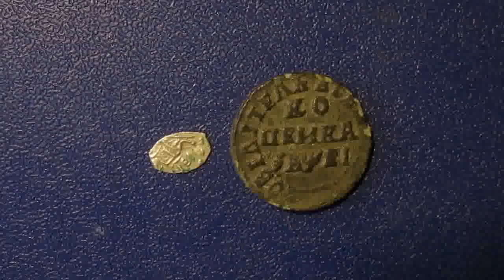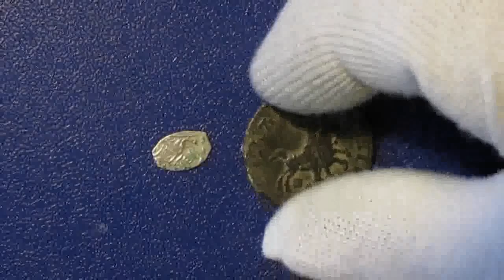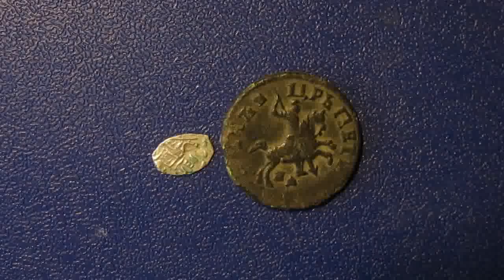табу Петра Великого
Петр Великий известен как наиболее выдающийся русский царь. Проводимая им политика европеизации явилась главным фактором в превращении России в великую державу.